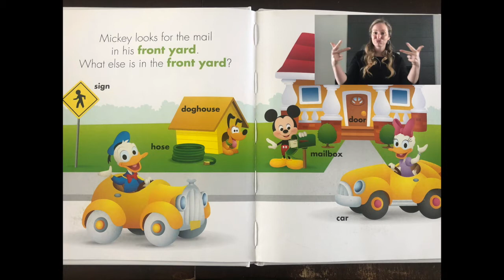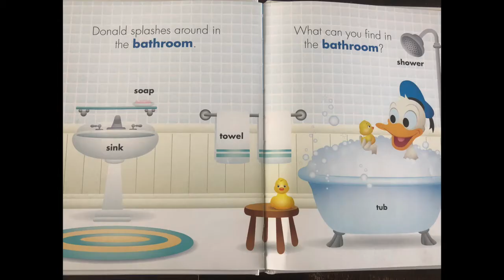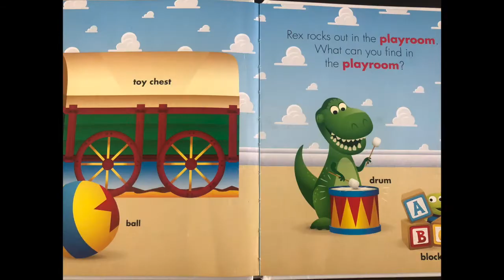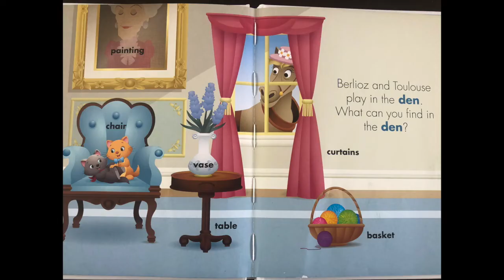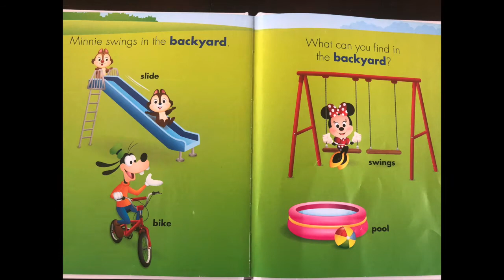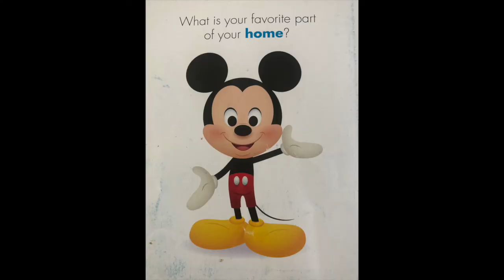Around the House ASL Video